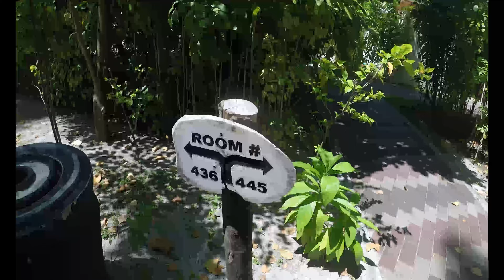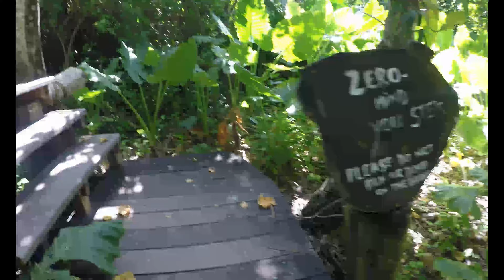Sun Island Maldives 2021